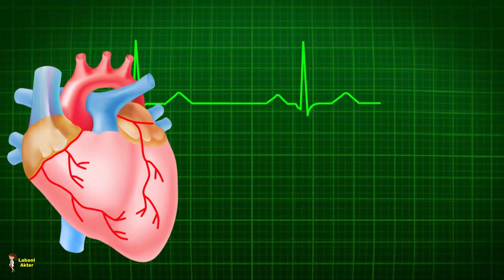গর্ভের সন্তান ছেলে না মেয়ে সহজ ঘরোয়া পরীক্ষায় জেনে নিন Health Tips Bangla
ভিডিওটি ভালো লাগলে লাইক ও শেয়ার করবেন, ধন্যবাদ ।